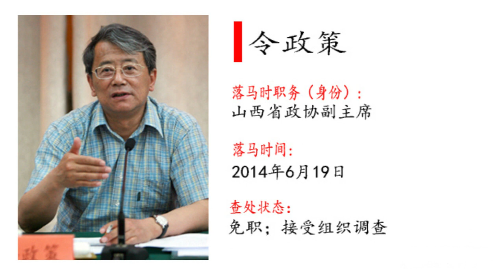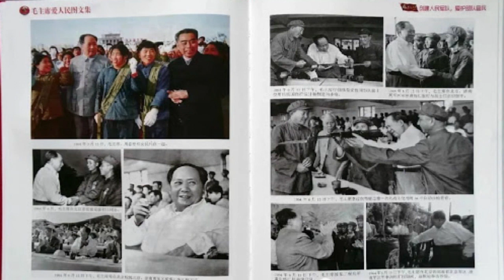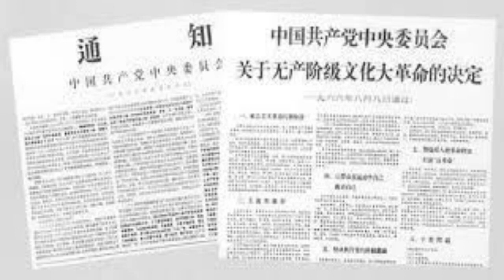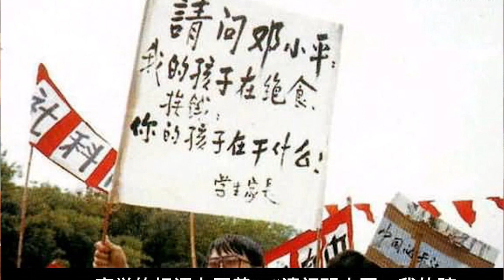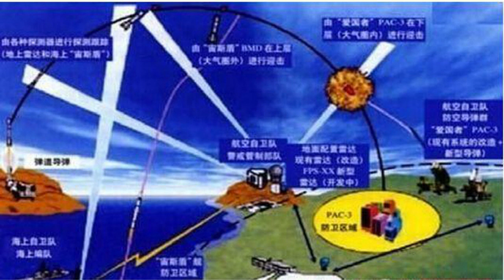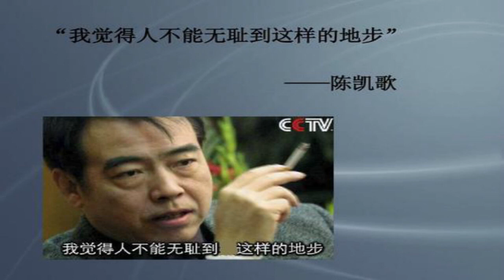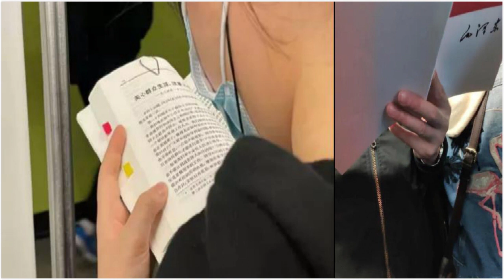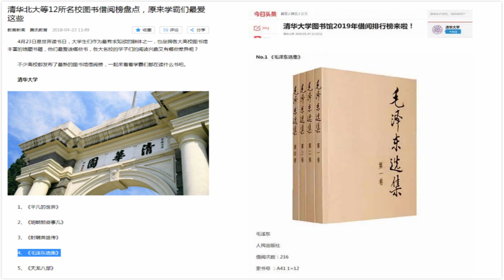41 、毛泽东发动文革的起因和功过得失；64形成原因，邓小平实行“洋冒进”等一系列过失导致抢购风潮；王光美和刘源以及众多领导人如何评价毛主席；年轻人读毛选成为潮流时尚；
“不必时时怀念我，也不要指望我回来，我离开以后，你们就是我，人民万岁！”这段话充分的反映了中国的亿万普通老百姓对毛主席发自内心的怀念！周总理曾经对薄一波说过：‘’因为有了毛泽东思想，才使集体有了智慧”！那些反毛反人民的小人到处鼓吹毛泽东思想是集体智慧的结晶，功过三七开，真是放屁！真是无耻到了极点！
因为在毛主席那个时代，没有贪官污吏肆无忌惮的大捞特捞（贪官刘青山，张子善被毛主席亲自下令处决），没有黑恶势力勾结腐败官员横行霸道欺压百姓（三反五反和镇压反革命运动中那些贪官恶吏，反动会道门，黑社会流氓恶霸统统被清理的一干二净），没有官商勾结压榨剥削人民（社会主义公有制经济，公私合营后没有资本家了）。
我们中国人民支持全心全意为人民服务的真共产党，而不是那帮打着红旗反红旗、想尽一切办法的压榨剥削人民的假共产党！
The causes of Mao Zedong's initiation of the cultural revolution, the merits and demerits, the current situation in China made more people miss Mao Zedong; the reason for the formation of the "89 school wave" was that Deng Xiaoping carried out a series of mistakes such as "rash foreign advance"; how did Wang Guangmei, Liu Yuan and many leaders evaluate Chairman Mao Zedong; young people's reading of Mao Zedong's election has become a trend and fashion;